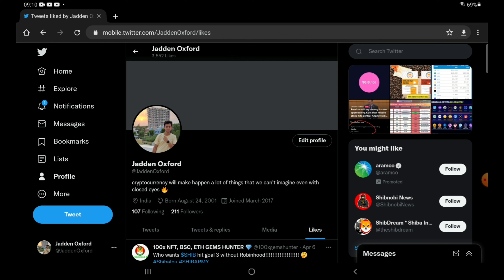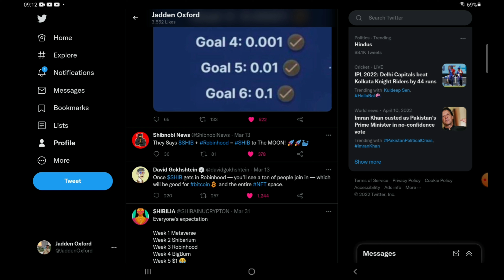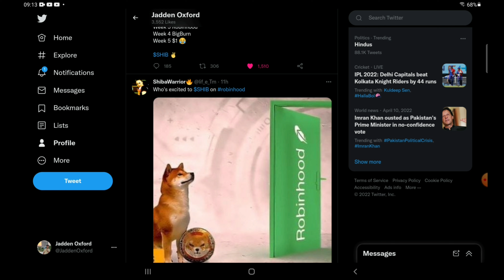🔥Robinhood + Burning = $1 Soon⚠️ Shiba inu All News Today⚠️Shiba Inu News Hindi😍Shiba inu News Today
1. shiba crypto price prediction 2021
2. shiba inu coin news today
3. shiba crypto news hindi
4. shiba inu latest news hindi
5. shiba inu latest update
6. shiba inu coin latest update
7. shiba inu news today
8. shiba inu coin prediction
9. shiba inu coin news today hindi
10. shiba inu coin hindi
11. shiba inu coin live
12. shiba inu latest news in hindi
13. shiba inu latest news today
14. shiba inu latest update